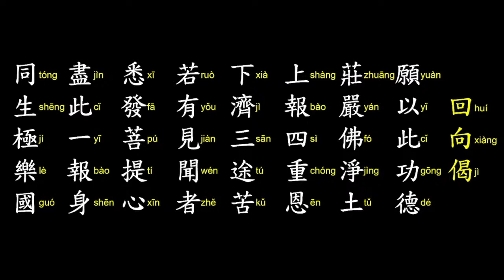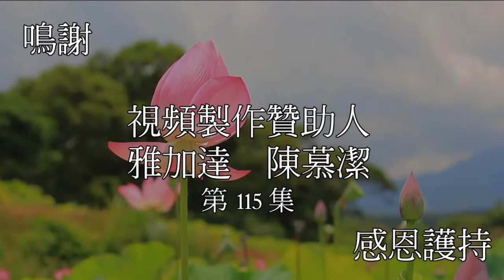佛說無量壽經》第115集 Bagian 115